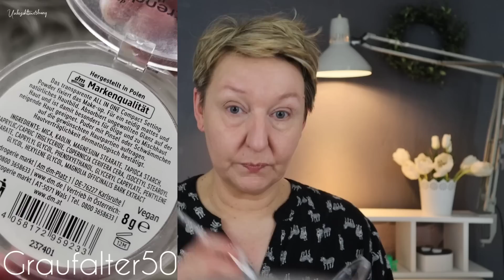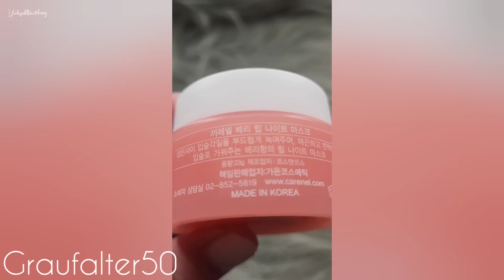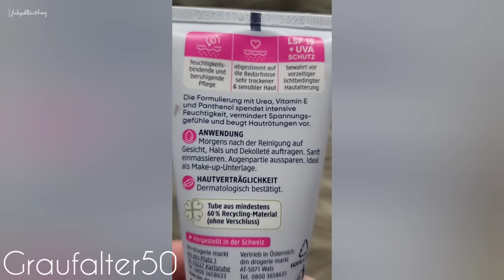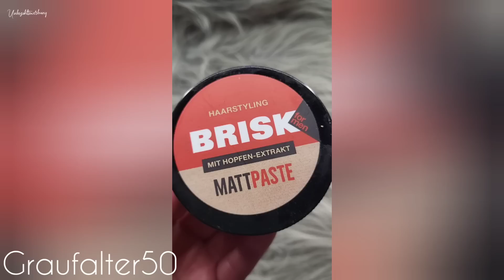Schnelles Alltags Make up|ohne Tüddelkram |für Anfänger super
Ganz einfaches flottes makeup unkompliziert...das kriegst du locker hin..